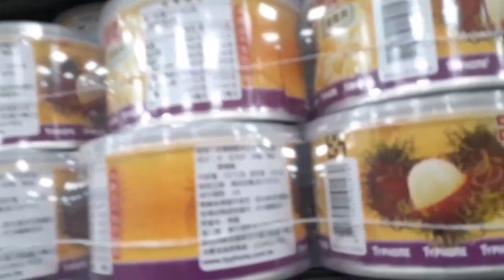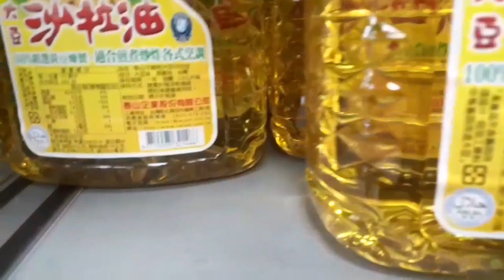NUGGET GEPREK SIMPEL &ENAK MENU ADALAN KU⁉️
Assalam mualaikum wrb hai apa kabar temen" semuanya mudahan temen sehat"selalu aamiin,jangan lupa subscriber like sher dan comen,terimakasih banyak yg sudah subscribe dan yg belum subscribe jangan lupa subcribe ya temen"dan jangan lupa tekan ikon lonceng nya biyar gak ketinggalan vidieo terbaru dari kami terimakasih

menu nugget geprek simpel dan enak, sambel georek NUGGET chicken NUGGET,
kalau yg ingin diet jagan di tiru ya